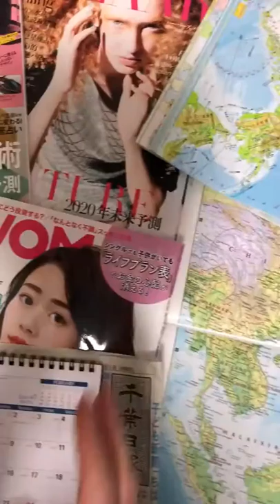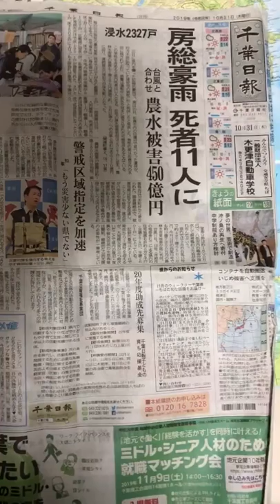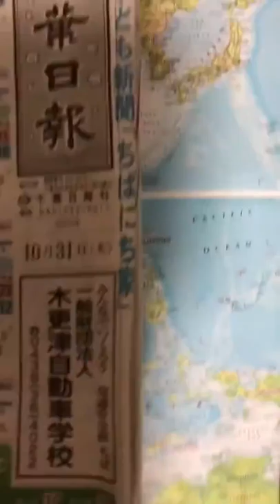【偽造健康保険証大量発行問題】Private Diary;My cat,Mrs.Kira,ETC.(2020.1.11)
・Cycle shop Koizumi at Nerima/Itabashi Ward,West Tokyo(the 1910s.-)
・Indonesian-Japanese regular workers of “what is called” Japanese Imperial's jewelry shop in Hh TO#5,mini-France,etc.